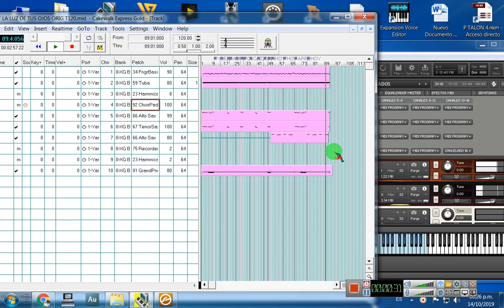PISTA LA LUZ DE TUS OJOS ESTILO BANDA COSTEÑOS DEMO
CEL Y WATSAP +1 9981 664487